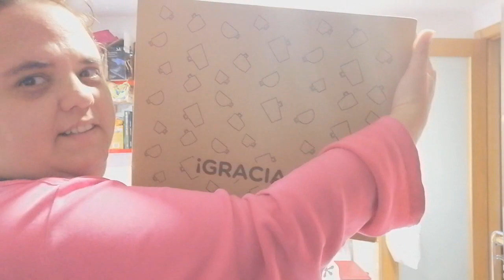WEEKLY 124 || Del 1 al 7 de Noviembre 📽️ REALITYS, nuevas LECTURAS, SERIES y más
Hoy os traigo el 124º WEEKLY del canal. ¡Espero que os guste!
⬇⬇⬇⬇⬇⬇⬇⬇⬇⬇⬇⬇⬇⬇⬇⬇⬇⬇⬇⬇ (+info)

📚 Mis libros 📚
Cuando tiene que suceder (Novela romántica)
Palabras y amor (Poemas y mini relatos)
Goteando historias (Relatos)